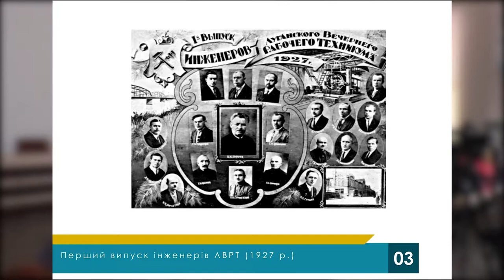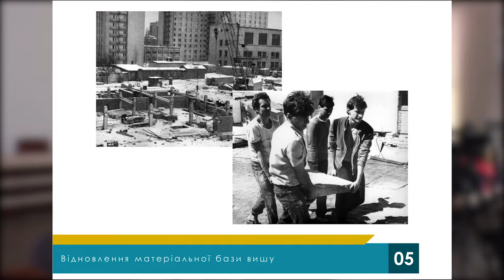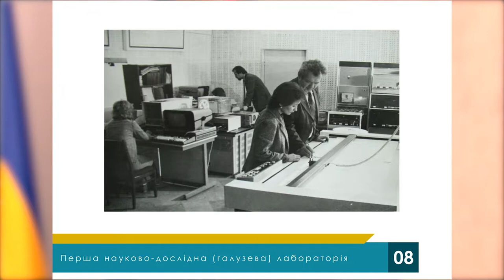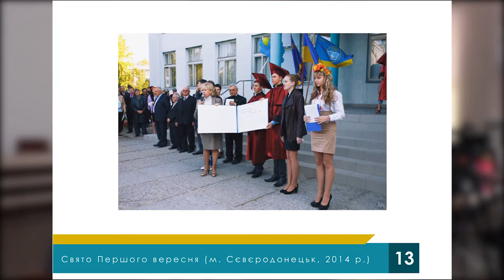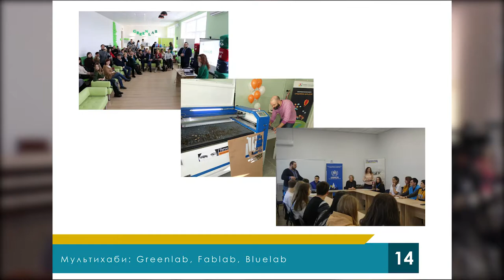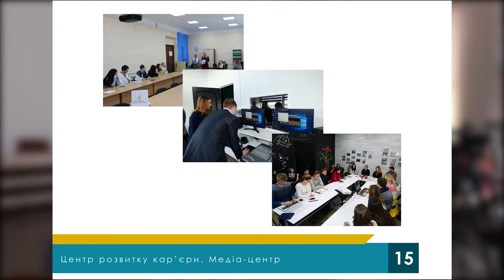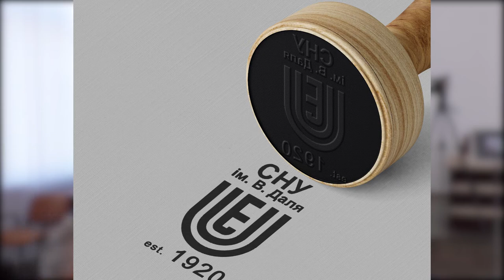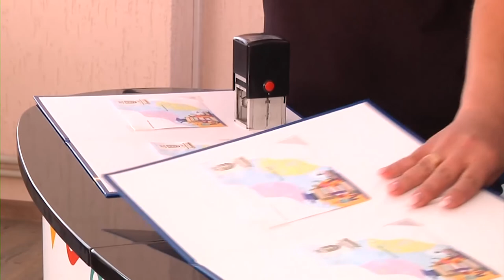100-річчя СНУ ім. В. Даля. 1 частина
Відеоверсія святкування 100-річчя Східноукраїнського національного університету імені Володимира Даля Частина 1-а (м. Сєвєродонецьк, Луганська обласна державна адміністрація, 25 вересня 2020 року)